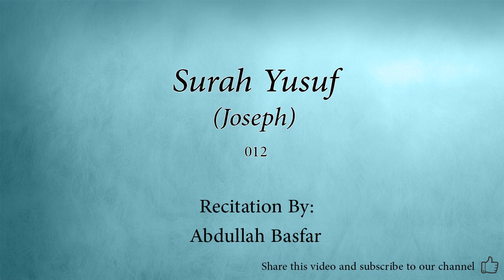Surah 012 Yusuf Joseph Abdullah Basfar Quran Audio